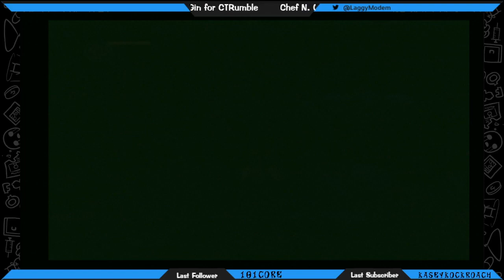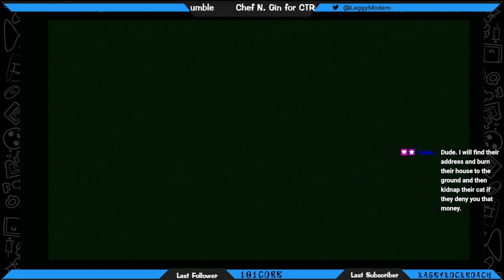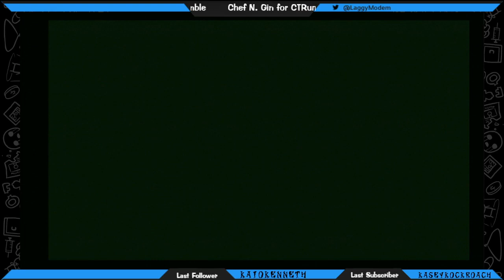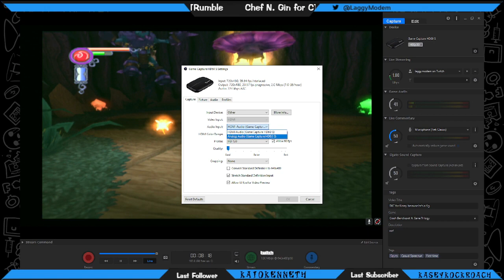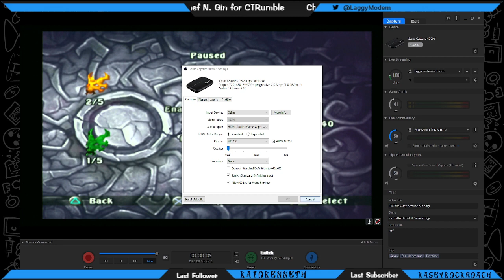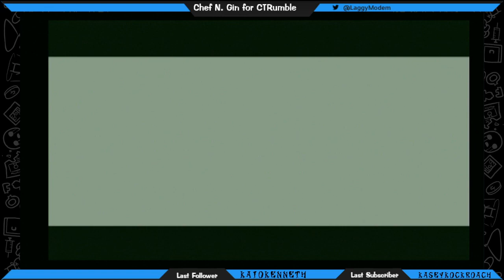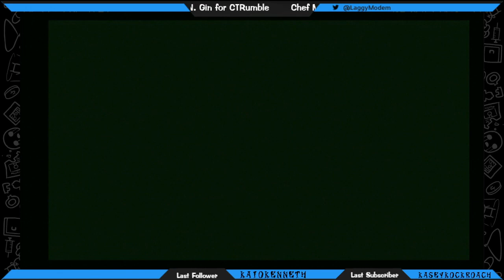I beat the hardest Spyro game without dying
This was a fun time

So, a bit of context: On February 6, 2023, Echo_Restored on twitter put out a tweet saying that if anyone could complete The Legend of Spyro: The Eternal Night without dying, they would get $50. For 2 days this challenge laid undefeated. And then I decided to try it.

I've played this game before, and it was one of the first PS2 games I ever played. Because it was one of the few games I had, I used to play it over and over, and eventually getting really good at it. This game, while quite flawed, is my favorite of the Legend of Spyro trilogy.

So, with all that experience under my belt already, I was willing to go for this challenge. My first attempt ended in the Celestial Caves, after trying to glide down to a book platform in the Ice Trial and falling into the goo instead. My 2nd attempt was successful, but the rules of the challenge stated it all had to be in one stream, and my recording got split midway through because it froze and I needed to restart my stream. My third attempt is the one that you're watching right now.

I came very close to not getting this done, but in the end I managed to do it. This challenge gave me an excuse to revisit this game, and for that I am grateful.

Shoutout to Echo_Restored on twitter for issuing the challenge! Her twitter